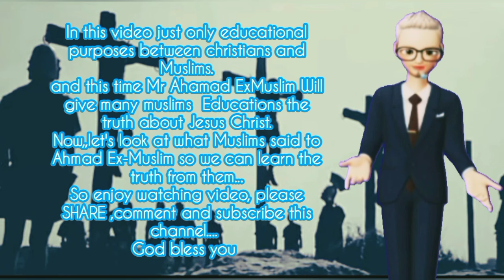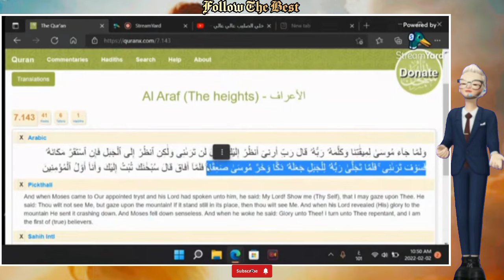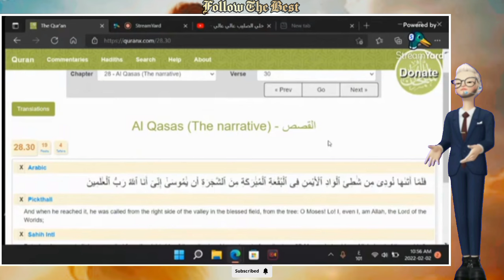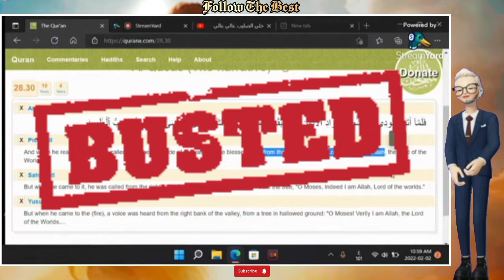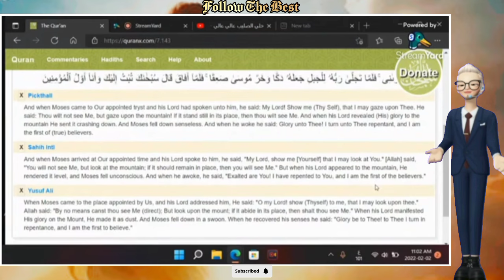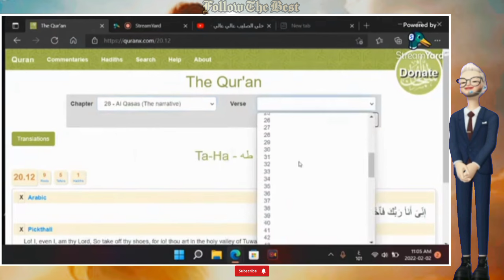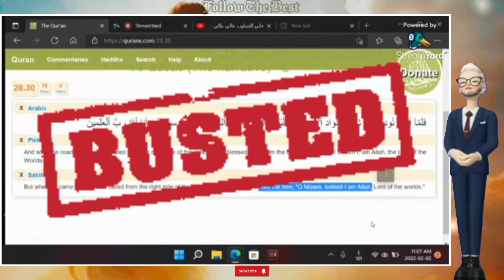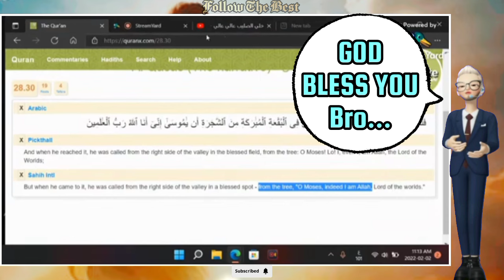AhmadExmuslim - Is It True❓ Allah Is The Tree❓|Educational Purposes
AhmadExmuslim - Is It True❓ Allah Is The Tree❓|Educational Purposes  @followthebest